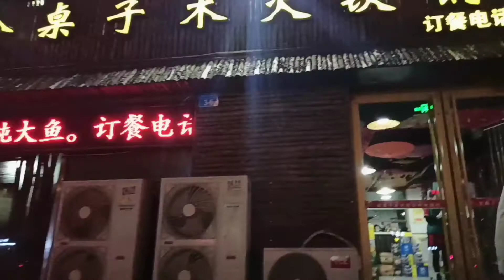粉丝店长得知外卖小哥分手，想谈谈心，被粉丝惦记的表妹再次出镜【外卖骑行侠】